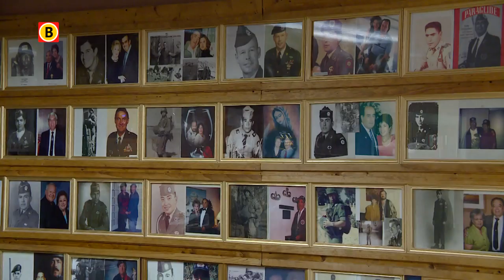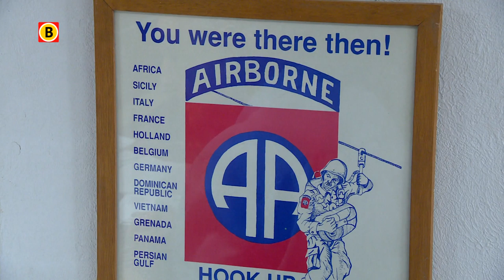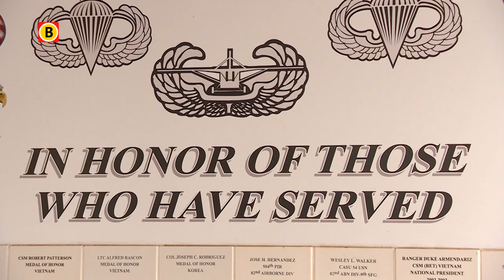Amerikaanse oorlogsveteranen komen samen in EL Paso